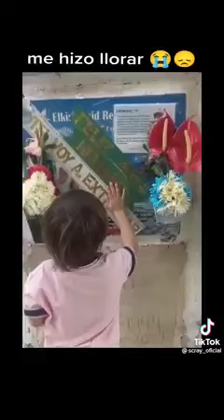bonito video me hizo llorar 😢😢💔💔